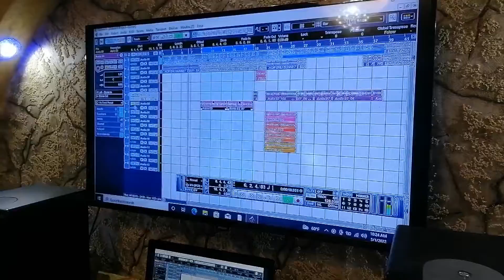Romane ilahije 2022 Resad covert Ehli Sunet